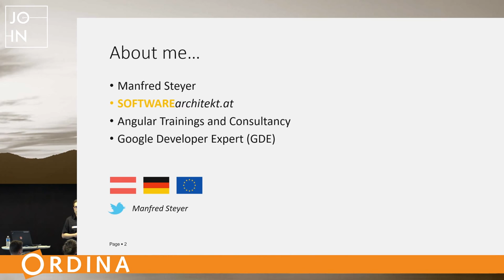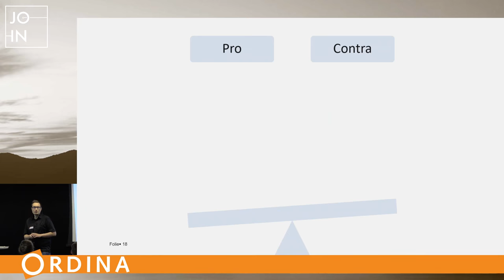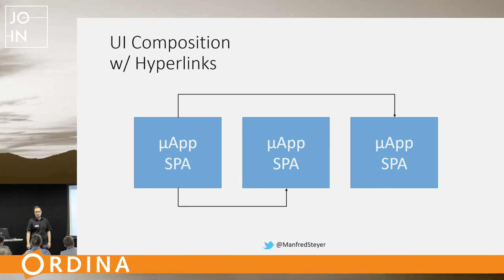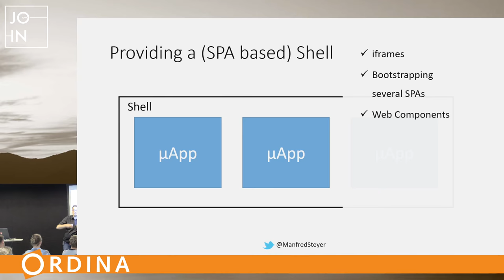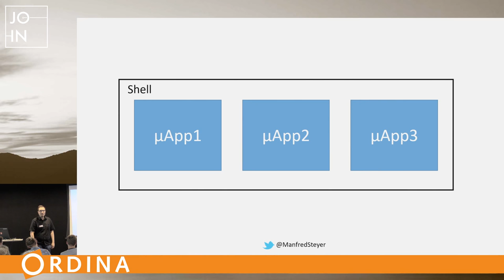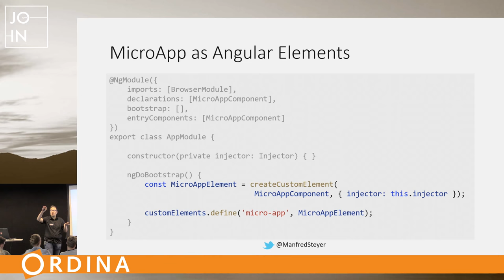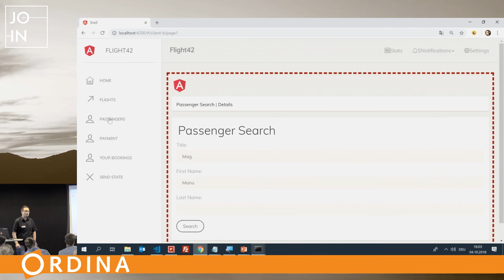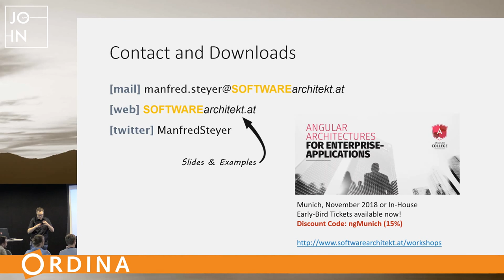Sustainable Client Architectures with Micro Apps and Angular Elements by Manfred Steyer | JOIN 2018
Session:
Sustainable Client Architectures with Micro Apps and Angular Elements

Speaker:
MANFRED STEYER

Abstract:
Big monolithic applications are now fairly obsolete. Instead we need small and flexible applications, aka Micro Apps, that can be developed and deployed independently by different teams. But how to use this idea for single page applications? Here, you will find answers! We explore the difference between macro and micro architecture and see how Web Components can help in both areas. We also discover how to implement overreaching routing and authentication. I addition to that, you see how to realize communication between Micro Apps and options for bundling them.